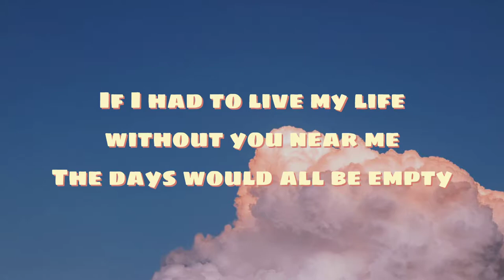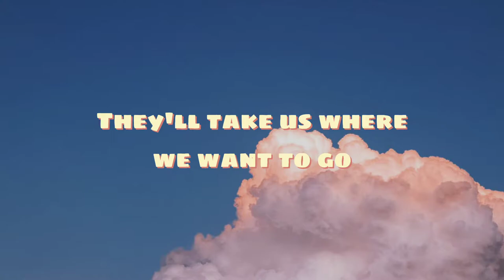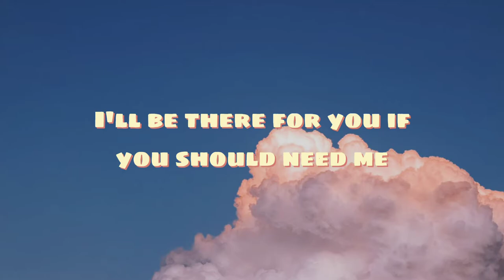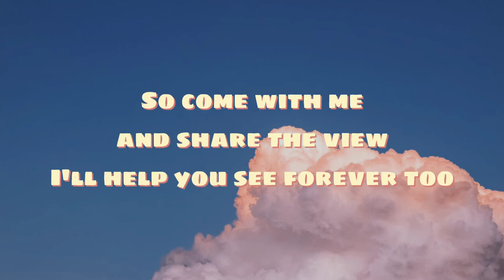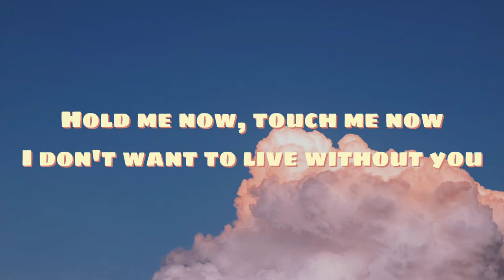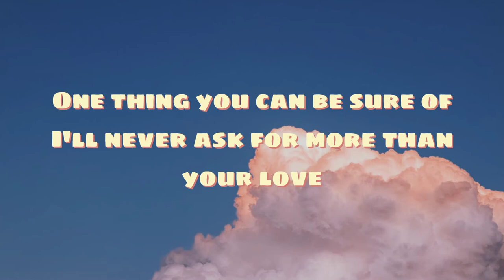Nothing's Gonna Change My Love For You || Westlife (Lyrics)